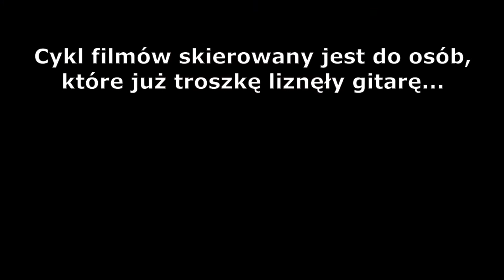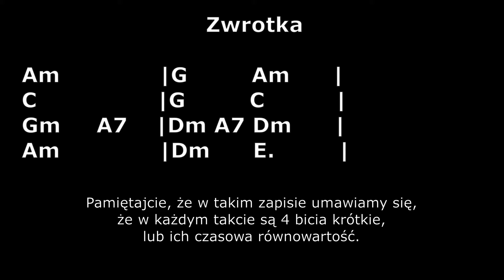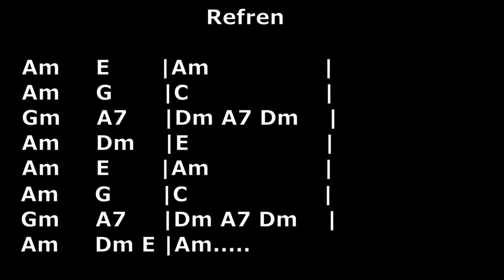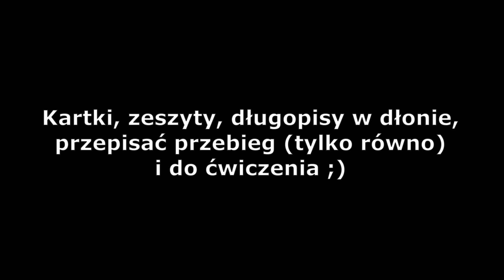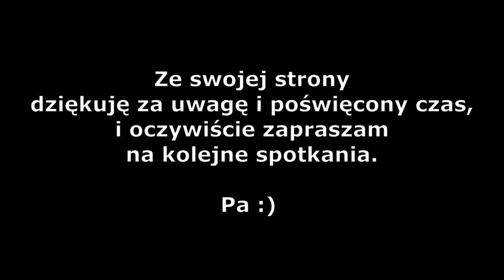Jak to zagrać...? Odc. 11 - Gdzie ta keja.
"Jak to zagrać?" to cykl filmów, w którym pokazuję osobom rozpoczynającym naukę gry na gitarze w jaki sposób można zrealizować akompaniament do popularnych, znanych i mniej znanych piosenek, co i jak można urozmaicić, gdzie i co można zmienić/zamienić, dodać, itp. Oczywiście rozpoczynamy od rzeczy niemal banalnie prostych, z którymi nie powinniście mieć większych problemów.
W dzisiejszym odcinku zajmiemy się piosenką Jerzego Porębskiego, pt. "Gdzie ta keja"